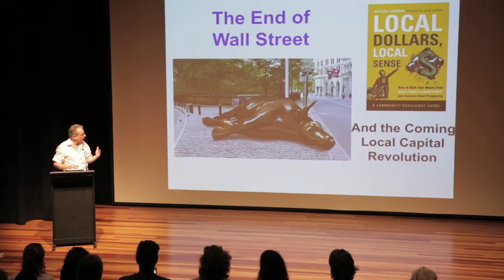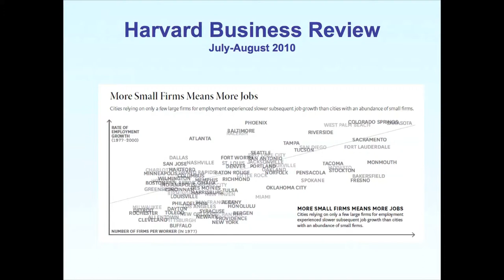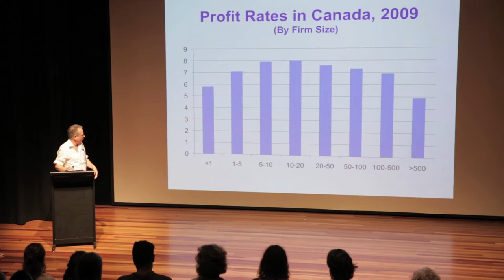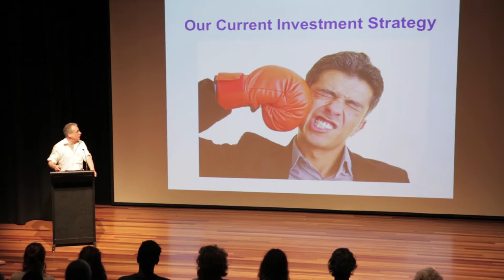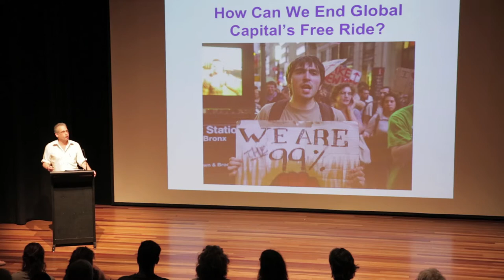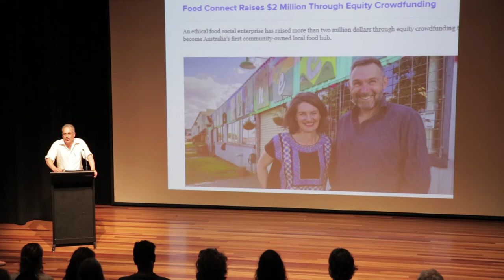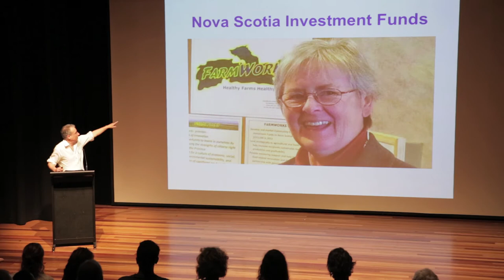Michael Shuman: Local Investment for Local Economies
Michael Shuman is a leading expert on community economics and the advantages of small-scale businesses in the era of globalization. He is the Director of Local Economy Programs for Telesis Corporation (a nonprofit affordable housing company), a Fellow of the Post-Carbon Institute, and a founding board member of the Business Alliance for Local Living Economies.  This is his talk at Big Picture Activism Australia, an event organized by Local Futures.